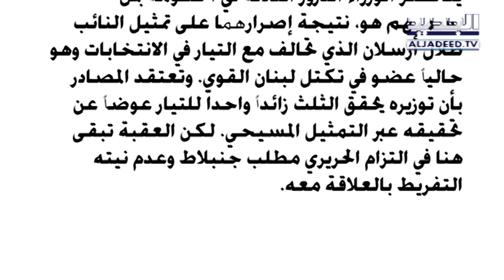المخارج الدستورية لأزمة التكليف و التشريع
ضيف الحلقة المحامي سعيد مالك مع كاترين حنا من قناة